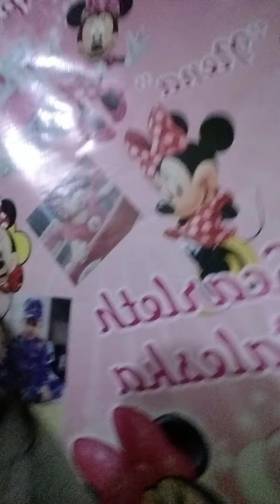23 de julio de 2021